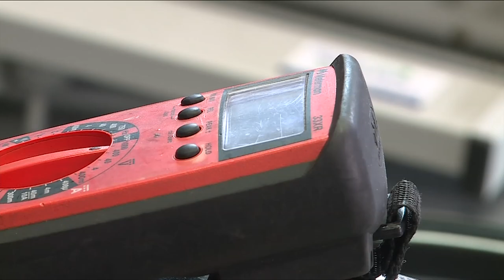Vital People: Palliative Help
Despite being hit hard by the pandemic, a local business owner is donating thousands of dollars worth of medical equipment.